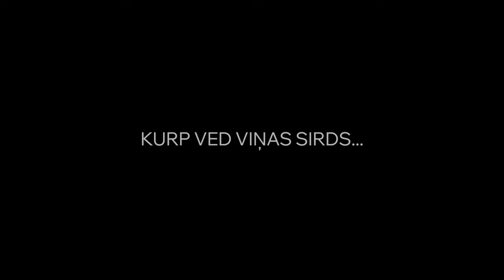5 CENTIMETRI SEKUNDĒ Makoto Šinkaikinoteātros no 10. maija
26. aprīlī filmu izplatīšanas kompānija Artgene sāk demonstrēt romantisko animācijas filmu 5 CENTIMETRI SEKUNDĒ, kuras autors ir Makoto Šinkai (Makoto Shinkai), pazīstams japāņu animācijas meistars, kas ir radījis tādus šedevrus kā “Tavs vārds” (Kimi no Na wa) un “Laikapstākļu bērns” (Tenki no Ko). Filmas seansi būs pieejami japāņu valodā ar subtitriem  latviešu + angļu un latviešu + krievu valodā.

5 CENTIMETRI SEKUNDĒ ir aizkustinoša filma par pirmo mīlestību, zaudētām iespējām un neatbildētām jutām, kas norisinās trīs īsu stāstu veidā uz krāšņo Japānas ainavu fona. Makoto Šinkai sava unikālajā stilā pēta mūžīgo iemīlēšanās tematu — no prieka par gaidāmu tikšanos līdz lauztai sirdij, rādot, cik dziļi tas ietekmē mūsu likteni. Kaut gan šķiet, ka filma ir parasta skolas melodrāma, tā atklāj skatītājiem dzīvei tuvu pieaugšanas stāstu ar reālistiskiem varoņiem, atpazīstamām situācijām un rūgteni saldu gaisotni. Melanholija un ilgas pēc zaudētā un nesasniedzamā caurstrāvo ikvienu Šinkai veidotās animācijas kadru, lai tās būtu ikdienas dzīves ainas vai gandrīz fotogrāfiskā kvalitātē atveidoti pilsētu, lauku, jūru un debesu attēli. Filmas nosaukums 5 CENTIMETRI SEKUNDĒ norāda uz sakuras ziedlapiņu krišanas ātrumu, simbolizējot gan galveno varoņu ceļus, kas virzās katrs uz savu pusi, gan dzīves un mīlestības īslaicīgumu.

Šī filma ir kļuvusi par Makoto Šinkai agrīnā perioda šedevru, sirsnīgu stāstu par nepielūdzamu laika ritumu un īstu Japānas animācijas pērli, kas atstāj neizdzēšamu iespaidu uz lielā ekrāna.

Pieci centimetri sekundē /
Byôsoku 5 senchimêtoru
Japāna. 2007
Režisors: Makoto Šinkai (Makoto Shinkai)
Galvenajās lomās: Kendzi Midzuhasi (Kenji Mizuhashi), Jošimi Kondo (Yoshimi Kondo), Satomi Hanamura (Satomi Hanamura)
Scenārijs: Makoto Šinkai (Makoto Shinkai)
Komponists: Tenmons (Tenmon)
Hronometrāža: 63 minūtes
Izplatītājs pasaulē: CoMix Wave Films Inc.

Anotācija:
Pēc sākumskolas absolvēšanas tuvi draugi — zēns Takaki un meitene Akari — ir spiesti šķirties, jo meitene brauc prom. Tagad viņi var sazināties un dalīties ar savām jūtām tikai vēstulēs. Laika gaitā attālums viņu starpā arvien palielinās, un iespēja būt kopā paliek arvien nesasniedzamāka...